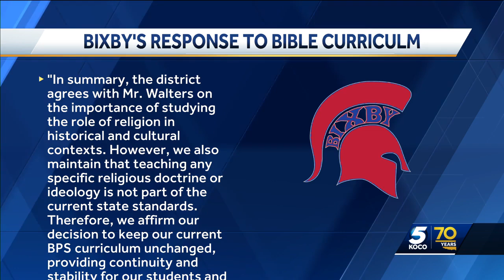Bixby Public Schools plans to ban cellphones for students in grades 10-12